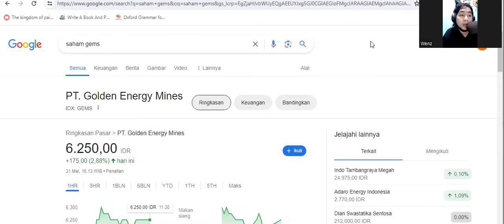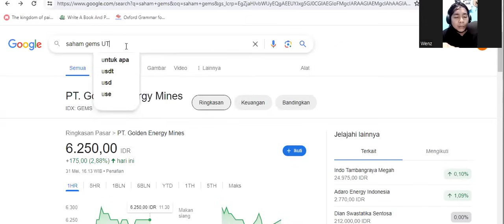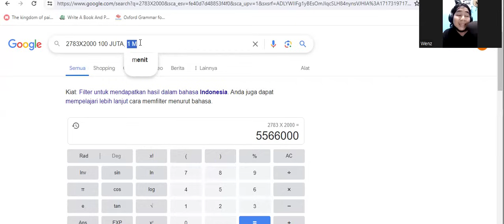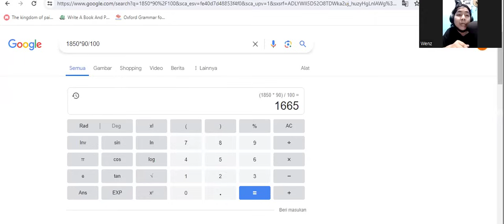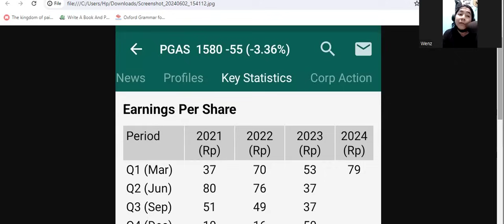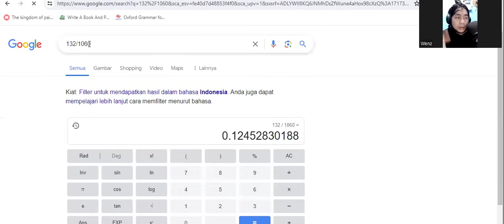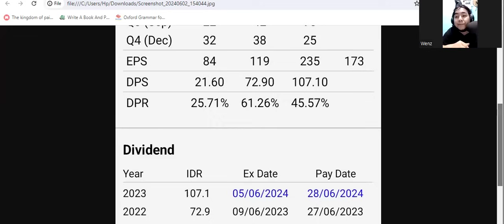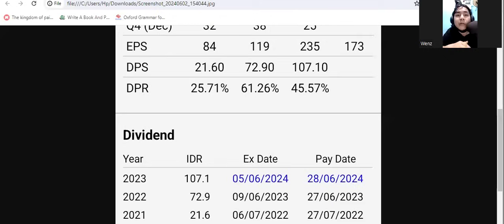GEMS Beneran Gak Waras!! Mau Bagi Dividen Interim Lagi!! - Bahas PGAS, WIIM, MPMX, dan MSTI Yuk!!